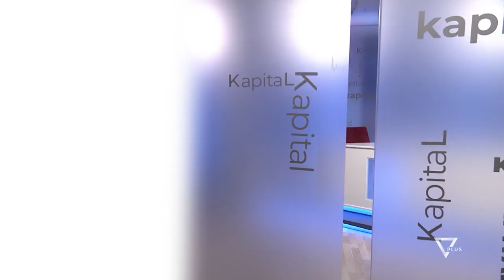KAPITAL - Fatbardh Kadilli - 21 Korrik 2019 - Talk show - Vizion Plus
I ftuar në studion e Kapital Fatbardh Kadilli - Anetar I kryesise PD.​Kapital nga Aleksander Furxhi - Çdo te premte, ora 22:30 ne Vizion Plus.